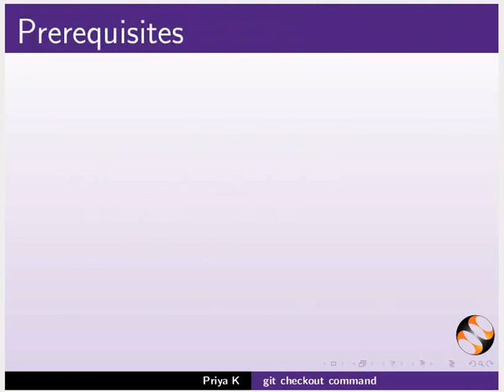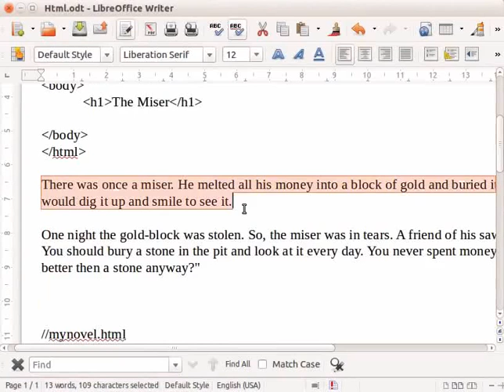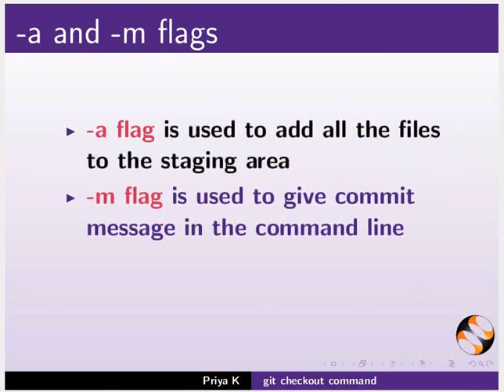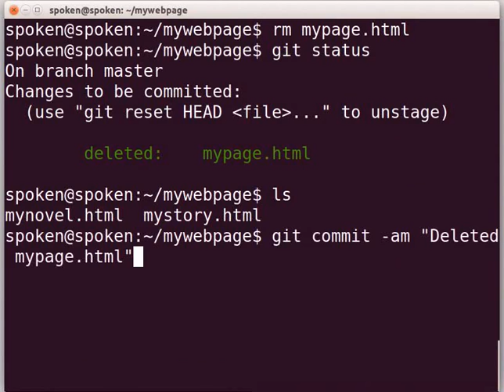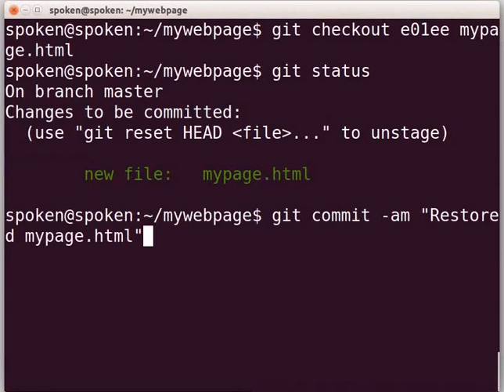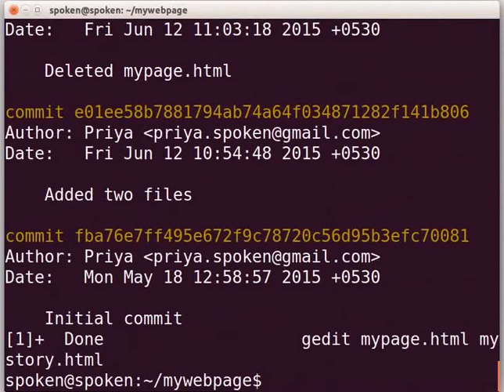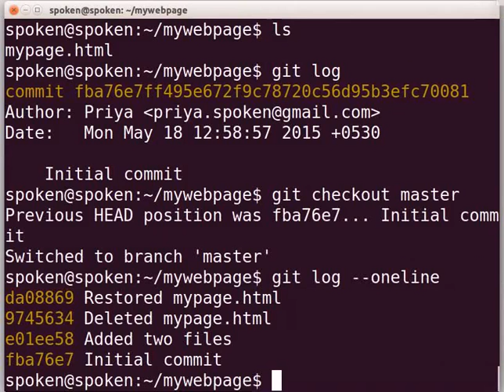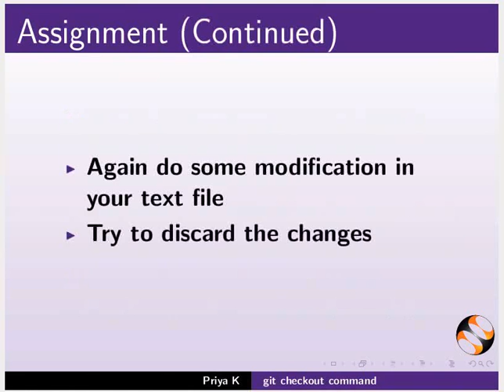The git checkout command - Bengali